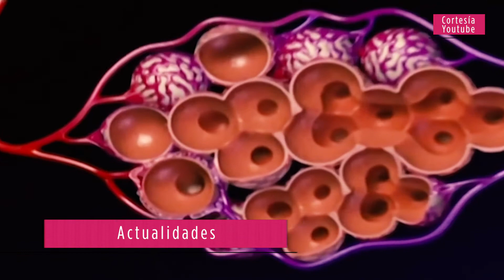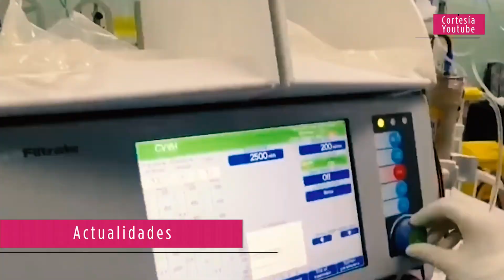Los compuestos de la Pimienta Negra pueden ayudar a combatir el COVID-19.